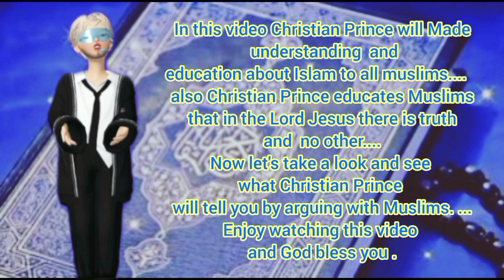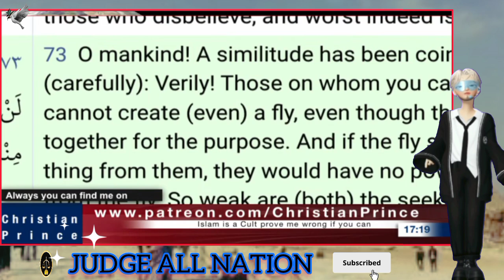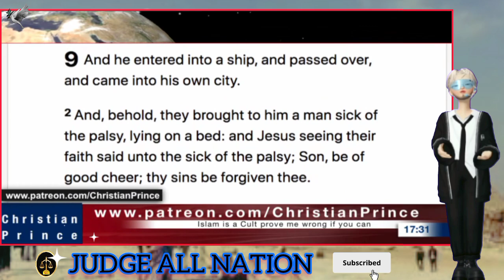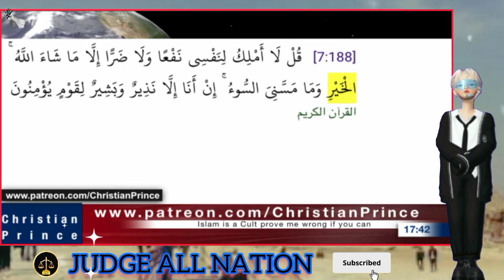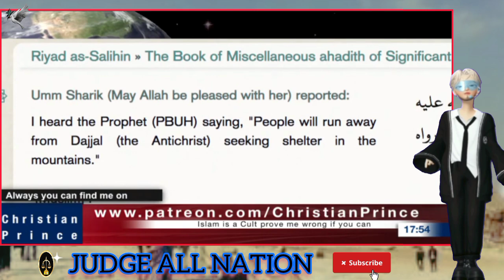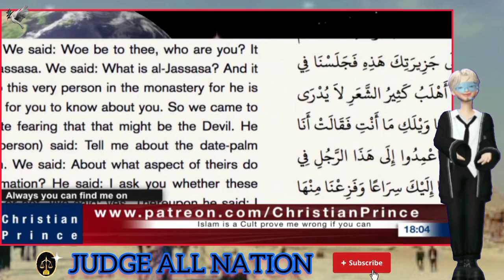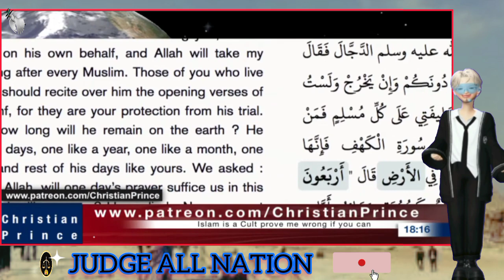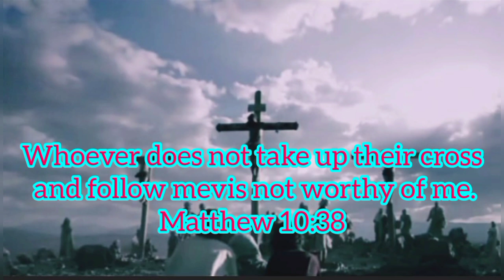CP DEBATED ABDOOL Fans Mimi Hijab About Is Allah The Best Of Creator❓|Educational Purposes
CP DEBATED ABDOOL Fans Mimi Hijab About Is Allah The Best Of Creator❓|Educational Purposes @judgeallnation

Read Christian Prince's Books: